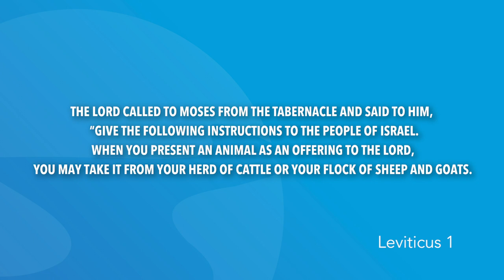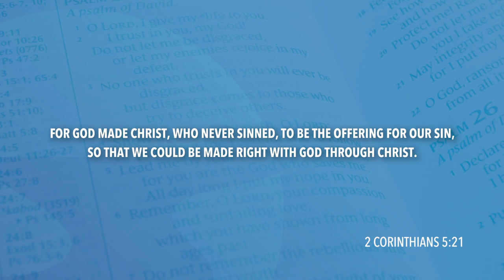Leviticus 1 | Daily in the Word | Pastor Neil Spencer